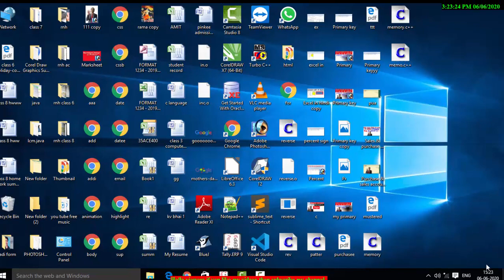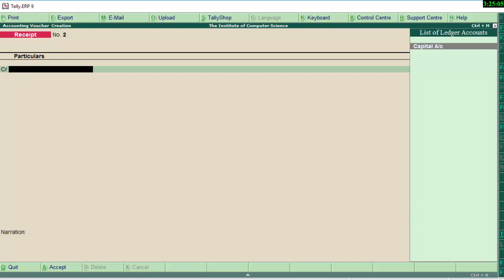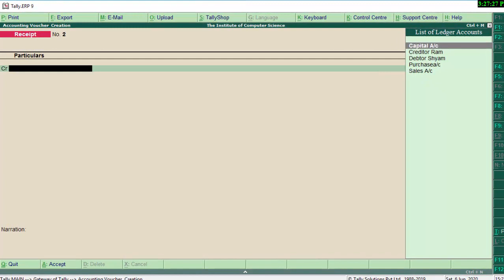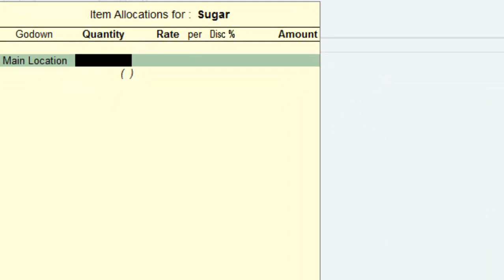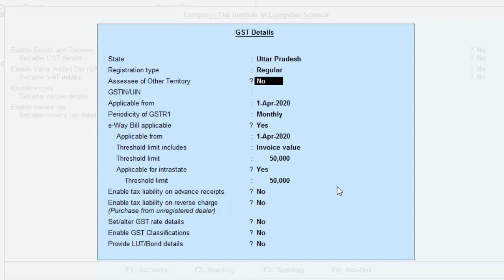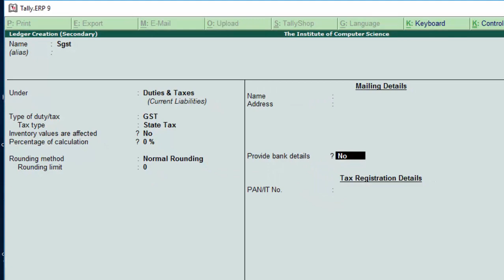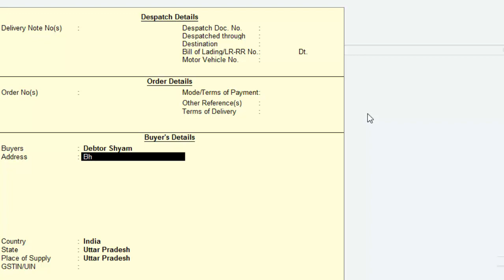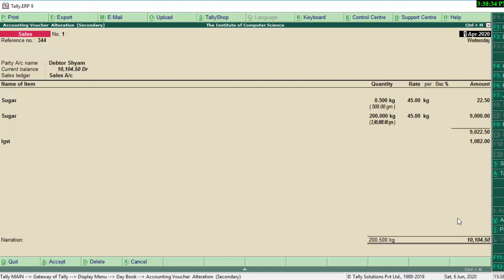Tally erp9 me alternate unit banana how to create multiple unit in tally erp 9 in hindi and english